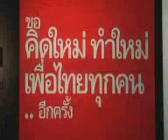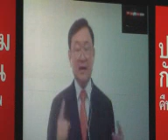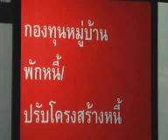ทักษิณพูดเรื่องจำนำข้าว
นโยบายพรรคเพื่อไทย โดย ทักษิณ ชินวัตร เรื่องข้าว